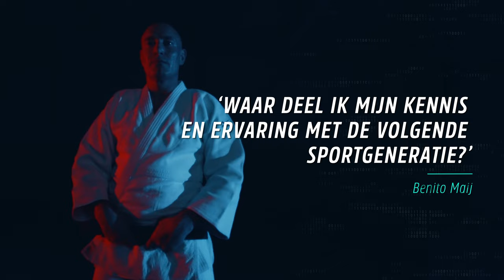The SportsLink Stories | Robbert Kemperman, Benito Maij & Luuk Elzinga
SportsLink presents... The SportsLink Stories!

Kicking off with the first chapters starring professional hockey player Robbert Kemperman, boxing champion Luuk Elsinga and former Olympic judo coach Benito Maij.

Get inspired by their personal stories and be ready to join the team on SportsLink

SportsLink. Connecting the World of Sports.

PRODUCTION BY: Celapp Media